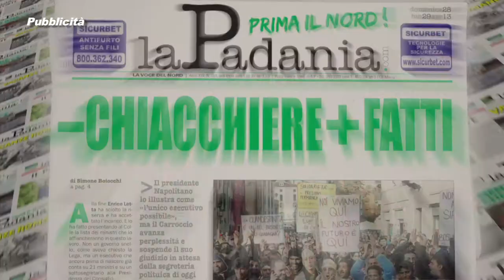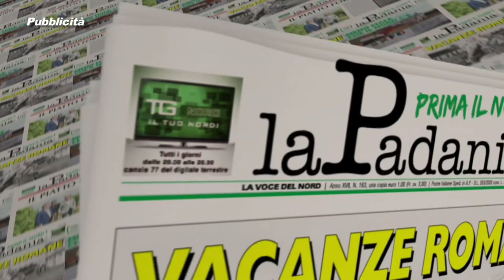PRIMA IL NORD - PUNTATA 098 - BONIFICHE AMBIENTALI: PER IL GOVERNO ESISTONO SOLO CAMPANIA E PUGLIA